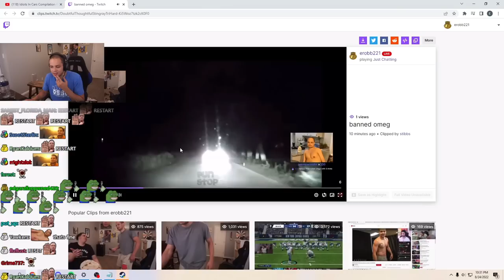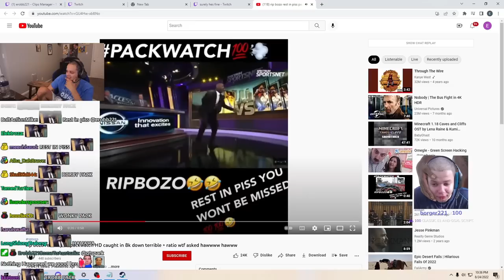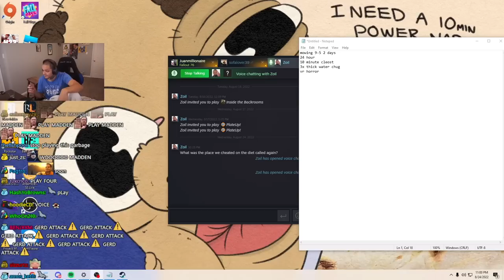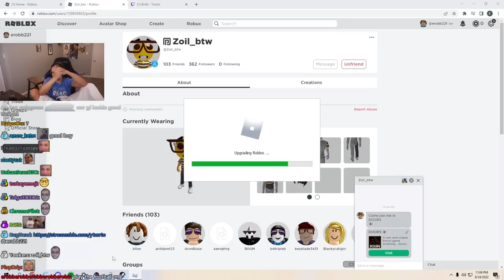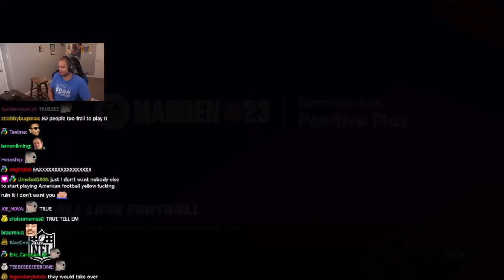Erobb doesn't care if he gets banned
0:00 Closet
2:07 Doesn't care
4:10 Plans if he does get banned
5:24 GERD
6:11 Roblox
7:51 Football Handegg